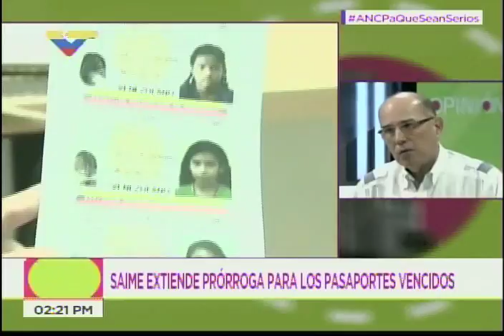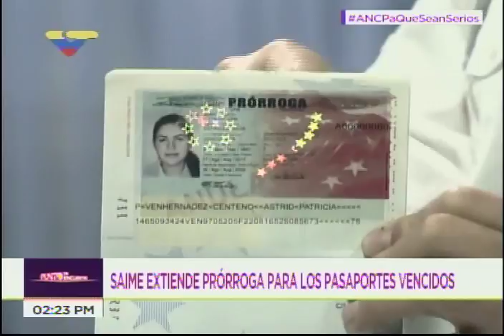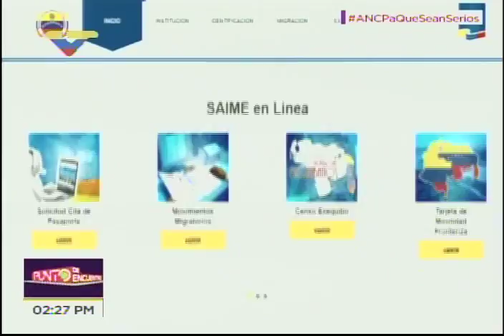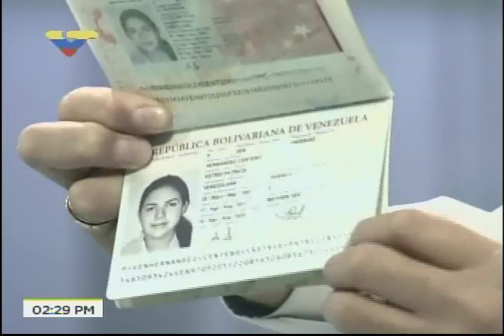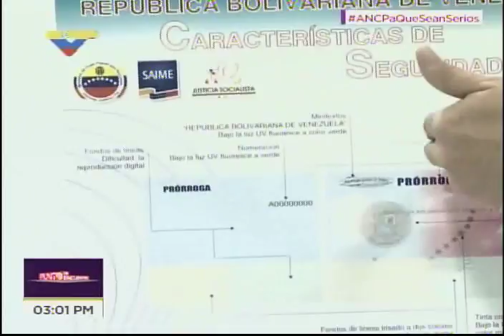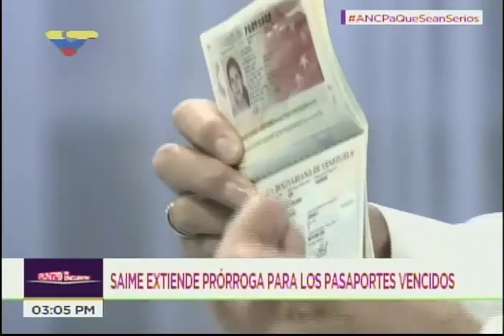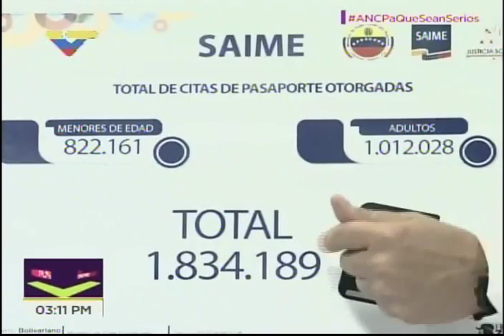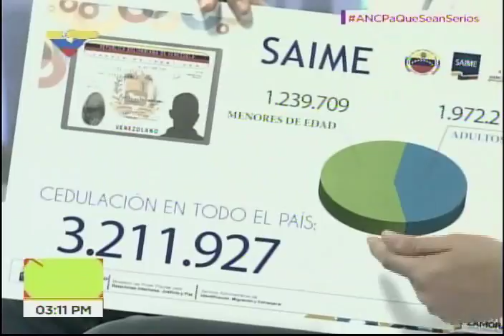Saime prorrogará pasaportes vencidos desde 2015 que tengan hojas en blanco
Entrevista a Juan Carlos Dugarte, director del Saime, este 25 de octubre de 2017 en el programa "Punto de encuentro" de VTV.